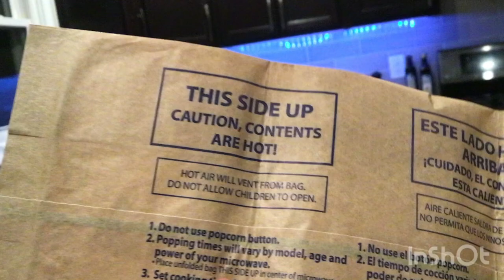Me and the boys Preparing for the Skee productions awards